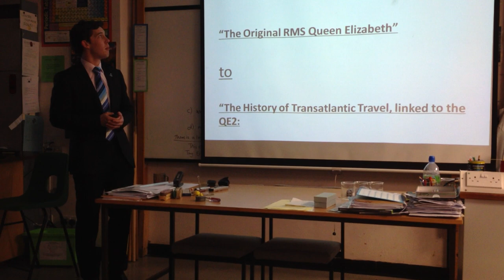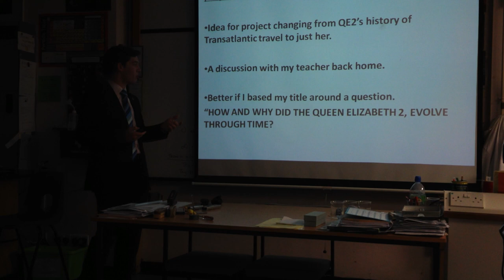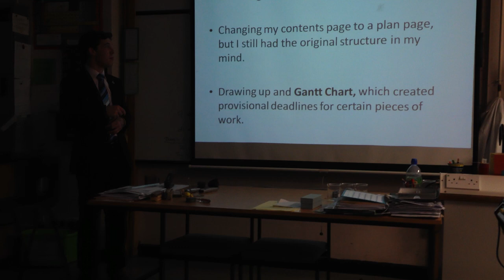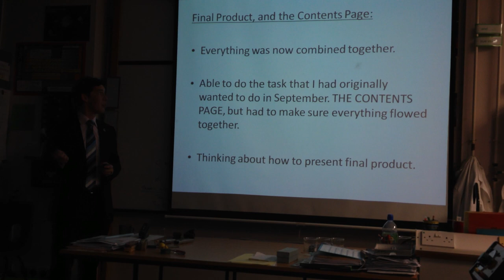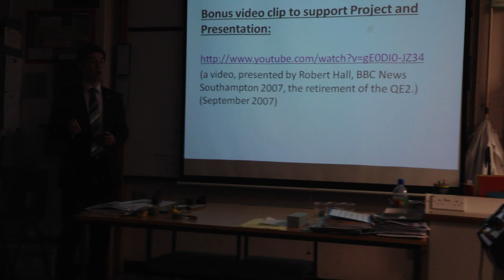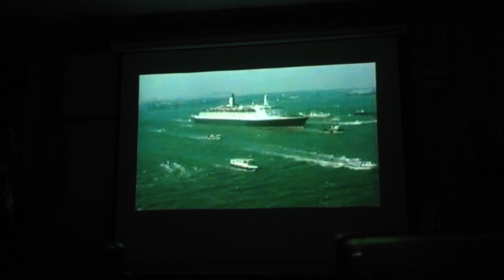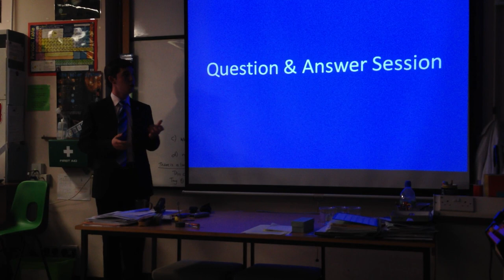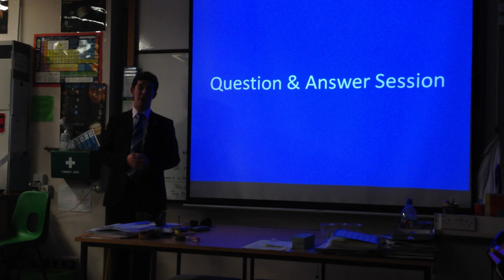EPQ oral Presentation Exam on QE2 (20/03/2013)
This video is my Extended Project Qualification (EPQ) oral exam presentation on the RMS Queen Elizabeth 2, the last of the great transatlantic liners and how she evolved through time. It shows the process I undertook, throughout my whole project. Inside my project presentation is the youtube video "QE2 Queen Elizabeth 2 Cruise Ship & Liner Retirement" by Darren Coleman. I used it clearly as a support to my whole project and the oral presentation, not as a copyright. For members of the QE2 story forum, I would like to say "this is the last part of my project related to our beloved ship"

PLEASE ENJOY MY VIDEO AND LETS HOPE THAT IT WILL HELP THE QE2's FUTURE AS A FLOATING HOTEL IN LONDON OR ASIA.